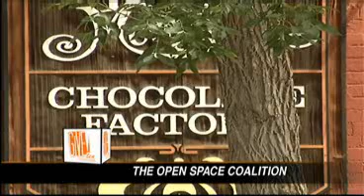Trails & Open Space Coalition FOX21 2010 Give! interview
We are your community voice for the preservation of parks, trails and open spaces in the Pikes Peak Region. Along with our many coalition partners, we are spearheading a Sustainable Parks Initiative to address the declining conditions of local parks and find permanent funding solutions that will assure the health of parks for future generations.